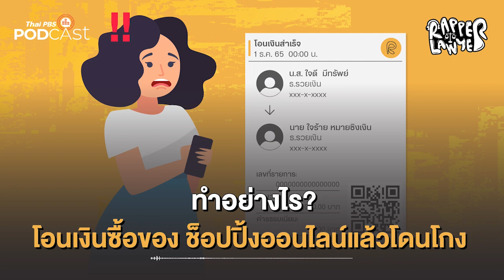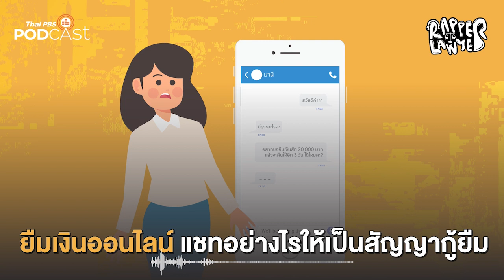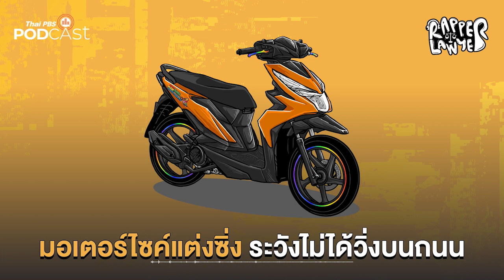รวมเพลง Rapper Lawyer นักกฎหมายสายแรป | EP1-14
Rapper Lawyer รายการที่จะย่อยประเด็นกฎหมายในชีวิตประจำวัน ให้กลายเป็นบทเพลงฮิปฮอปสนุก ๆ เข้าใจง่าย ฟังได้ทุกเพศทุกวัย ถ่ายทอดผ่านละครวิทยุที่จำลองสถานการณ์ทางกฎหมายชวนปวดหัวที่หลายคนเคยเจอ แต่จะมีคุณทนายมาพ่นไรห์มสไตล์แรปเปอร์ แนะนำวิธีการรับมือให้เราได้ฟัง